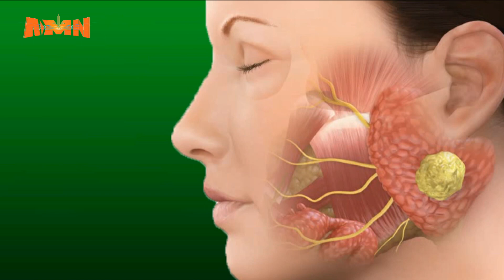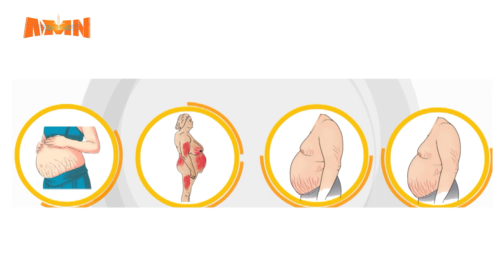በአንገት ላይ የሚከሰት እባጭን ለመከላከል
በአንገት ላይ የሚከሰቱ እባጮች በአመት አንድ ጊዜ  ቅድመ ምርመራ በማድረግ መክላል ይቻላል፡፡ በአንገት አካባቢ የሚከሰቱ እባጮች በጊዜ ካልታከሙ ለተለያዩ ተጓዳኝ ህመሞች ስለሚዳርጉ በአመት አንድ ጊዜ ቅድመ ምርመራ በማድረግ መካላከል አንደሚቻል የህክምና ባሙያዎች ይመክራሉ፡፡

AMN - መጋቢት 24/2016 ዓ.ም